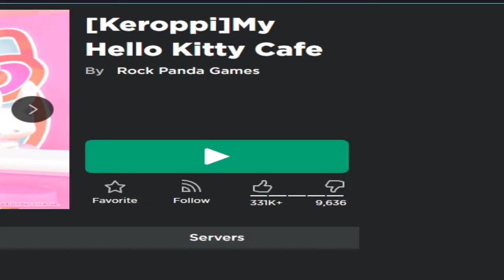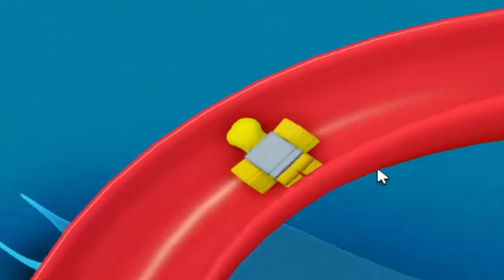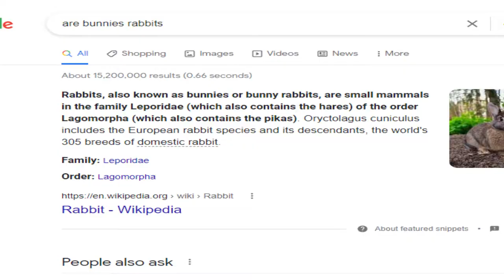Hello Kitty Fanboy Plays Hello Kitty Cafe on Roblox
im fanboying